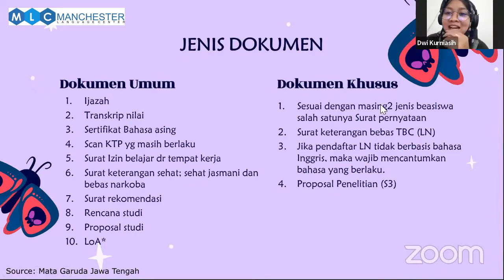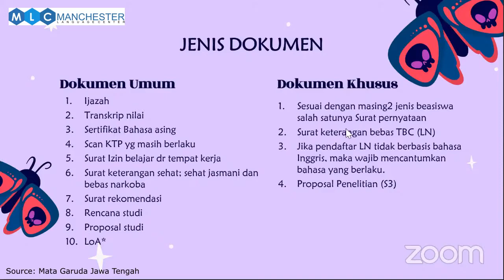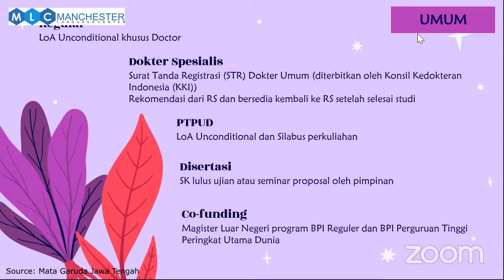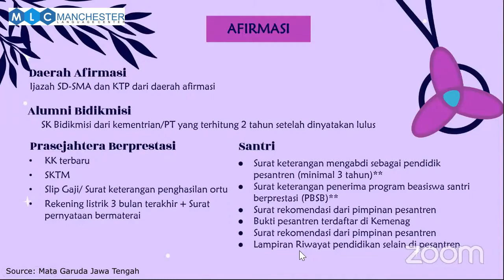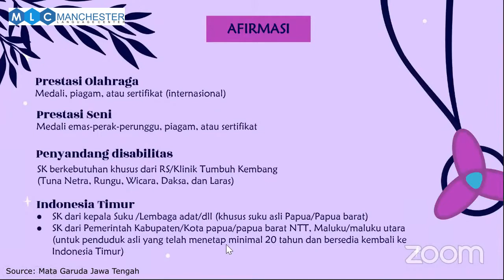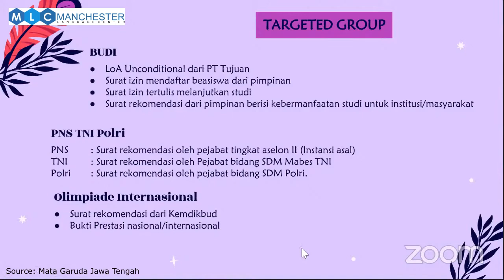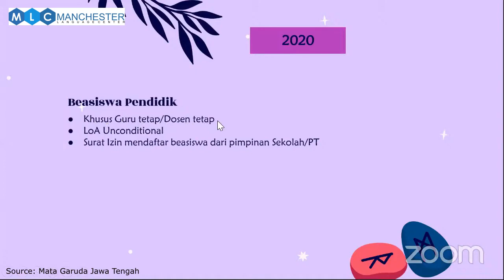PERSYARATAN DOKUMEN BEASISWA LPDP TERBARU 2021 | Beasiswa Umum, Afirmasi, dan Targeted Group | S2/S3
Ingin KURSUS BAHASA INGGRIS/TOEFL/IELTS BERKUALITAS DENGAN BIAYA TERJANGKAU? Di MLC TEMPATNYA! Biaya kursus di MLC dijamin tidak semahal di tempat kursus lain, dan kualitas MLC dijamin prima.

Students di MLC diajarkan langsung oleh Mr. Beni, dosen yang sudah punya segudang pengalaman di dunia pengajaran bahasa Inggris, pernah tinggal di 3 negara berbahasa Inggris, dan penulis internasional.